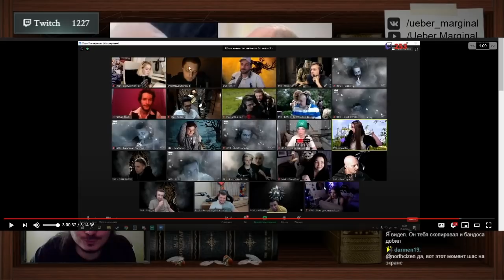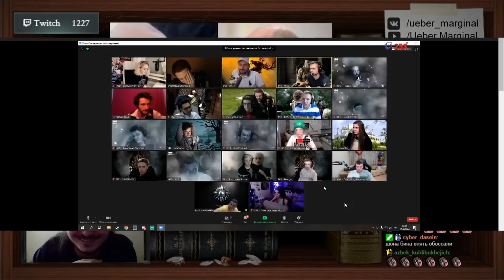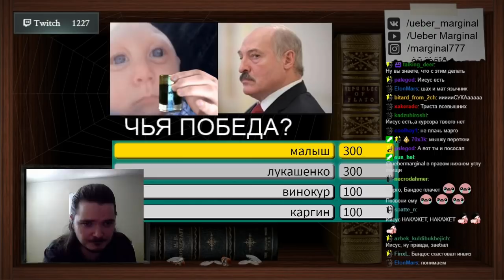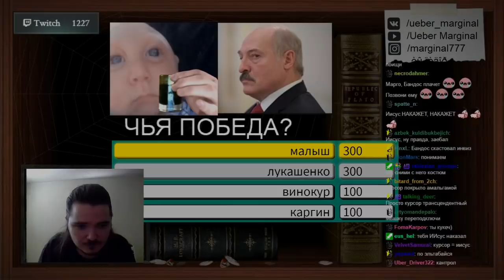Иисус наказал Маргинала | Влад и Бандоспапа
Поддержи хайлайтера виртуальной монетой!